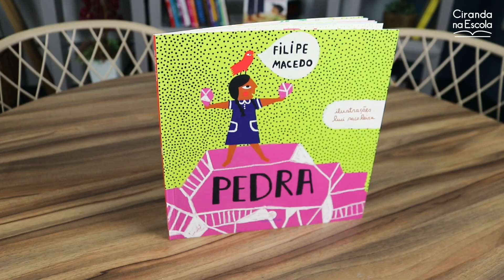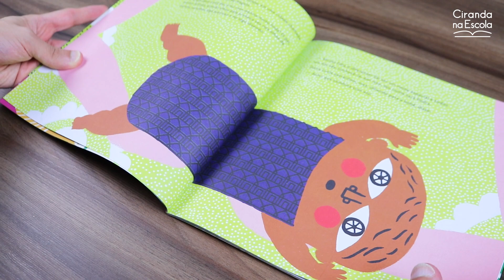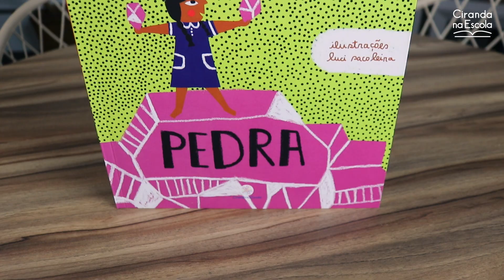Cafuné na Ciranda - "Pedra" | Temporada 2, Episódio #1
Você conhece alguém que tem um nome muito diferente?

No episódio de hoje, Giba Pedroza e Olívia Sayuri contam a história curiosa e emocionante de uma menina chamada Pedra, a protagonista do livro de mesmo nome escrito por Filipe Macedo (@opassarinho) com belas ilustrações de Luci Sacoleira.

Quer saber mais sobre essa obra? Assista ao episódio de hoje do nosso Cafuné!